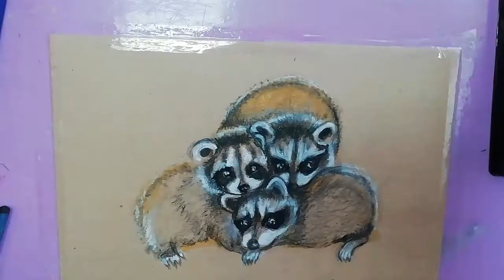🦝Рисую пастелью енотиков🦝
I draw raccoons with pastels
В этом видео я рисую кучку милых енотиков.

🛍️Here you can buy T-shirts and other clothes and accessories with my design